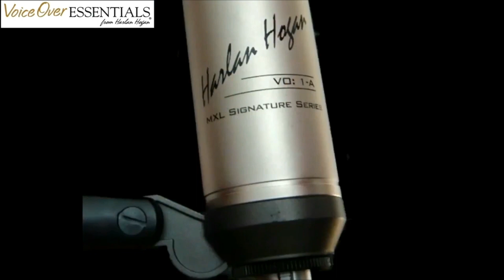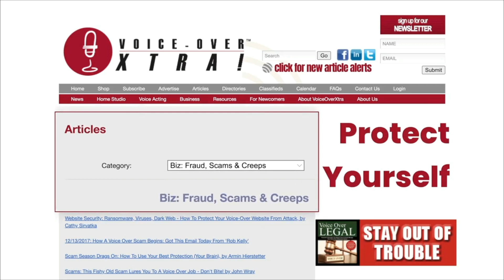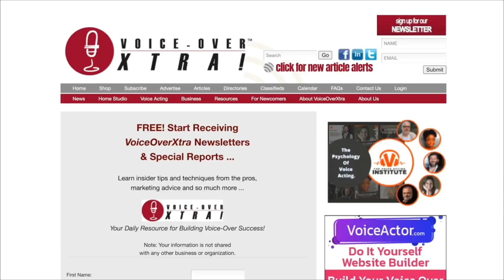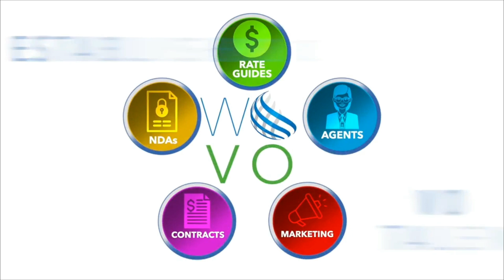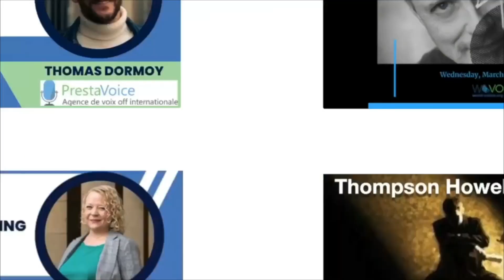VOBS - Voice Over Body Shop - Ep 255 With Demo Coach Hugh Klitzke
Making The Most of Your Demos

Our guest this week on Voice Over Body Shop  is Hugh P. Klitzke, a voiceover coach, director and producer in New York City.
He teaches the conversational read, self-direction, the commercial read, and directs auditions (amongst other things). Weave a great conversation about the do's and don'ts of demos and auditions.

Voiceoveressentials.com,
VOHeroes.com
Sourceelements.com,
VoiceOverXtra.com,
And World-Voices.org

VOHeroes.com

VOICEACTOR.com